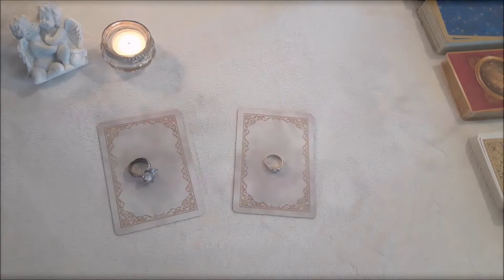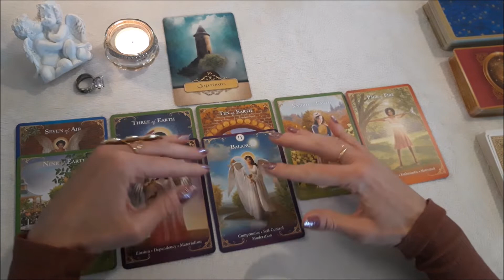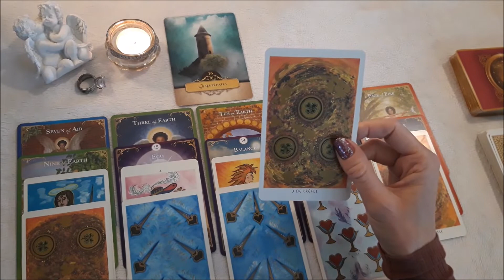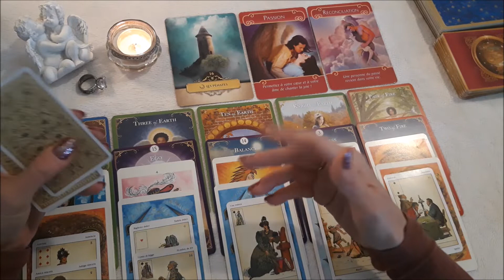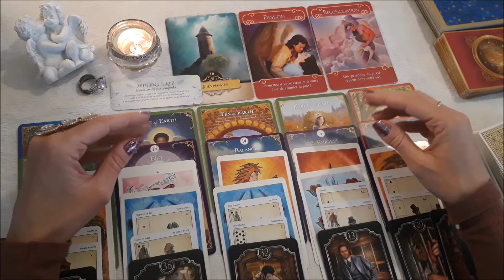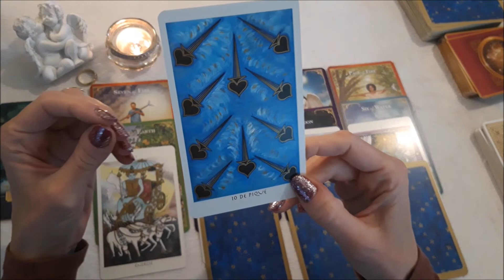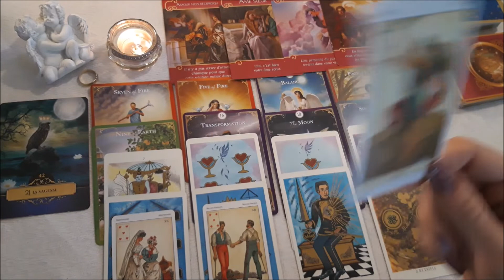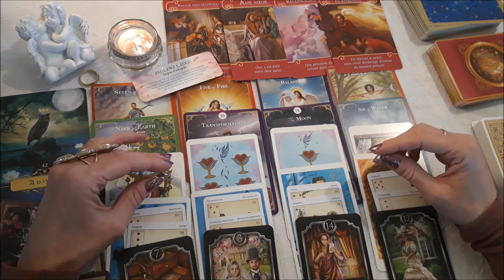TIRAGE INTEMPOREL- Vas tu te marier un jour avec ton Autre ??! SENTIMENTAL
CHOIX 1 BAGUE STRASS 03:59
CHOIX 2 BAGUE GRANDMERE 44:15

Si tu tombes sur cette vidéo sache qu'il n'y a pas de hasard et qu'elle est faite pour toi, tout de suite MAINTENENANT! Profite bien du message. N'oublie pas que ça reste quand même une guidance générale, alors prends ce qui résonne le plus en toi.

NOUVEAU POUR 2022!! GUIDANCES par mail :
- Message des Anges
- Question Précise
- Message de ton Autre
- Parcours Flamme Jumelle
Ma petite boutique en ligne

- Pour t'évader sous les cocotiers et ressentir des émotions fortes, voici une romance contemporaine, SANKI PANKI. Lien ici :